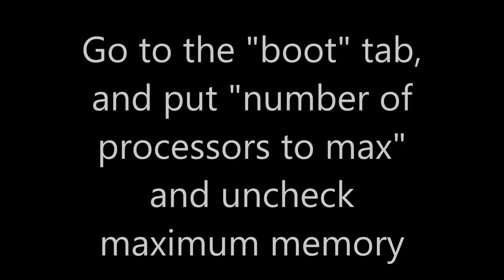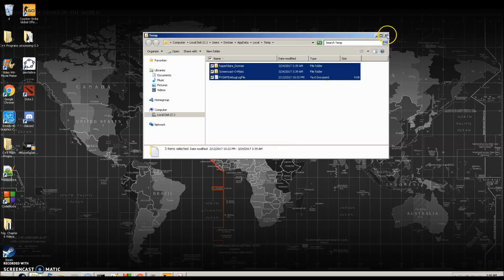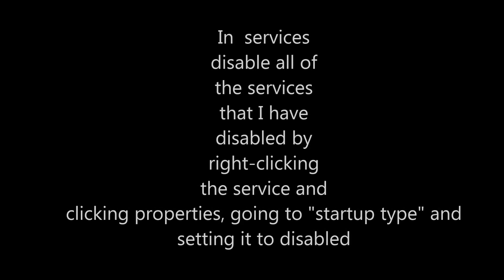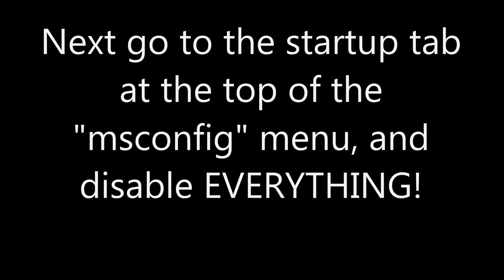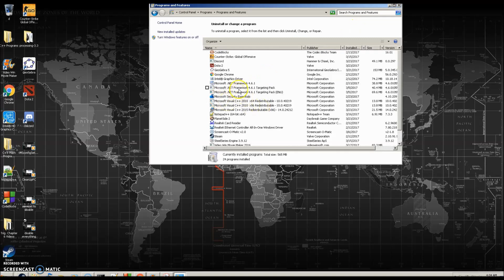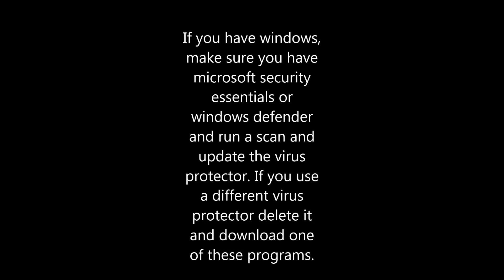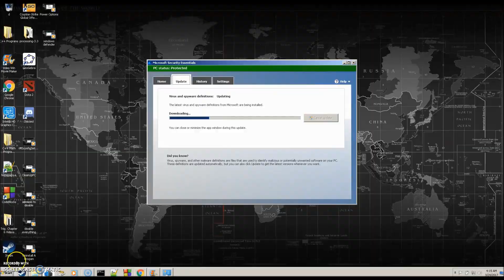THE ULTIMATE FPS GUIDE FOR PC GAMING!!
I am a professional and the steps in this video are both beneficial and safe for your PC. If you have any concerns or problems let me know in the commend section and I will help you out!

Set video quality to high to read the screen better as the services menu and other things may be hard to see on low resolution. Follow these steps carefully and I promise you will have a better PC.

counter strike global offensive, csgo , counter strike , games , steam

, free
,performance, professional,player,steam update,